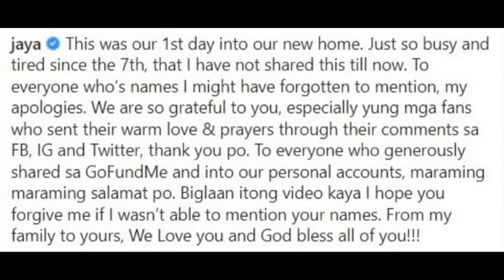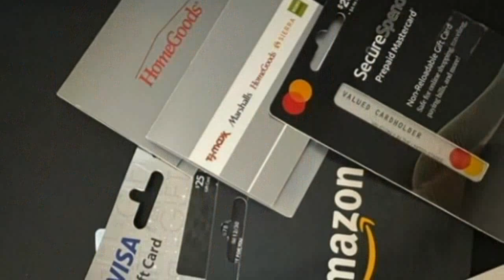HOUSE TOUR NI JAYA SA KANILANG BAGONG BAHAY SA AMERIKA! NAKAKAIYAK ANG KWENTO NIYA!